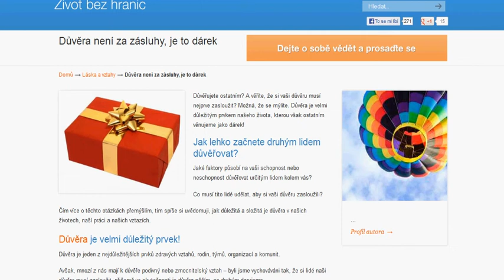Důvěra není za zásluhy, je to dárek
Důvěřujete ostatním? A věříte, že si vaši důvěru musí nejprve zasloužit? Možná, že se mýlíte. Důvěra je velmi důležitým prvkem našeho života, kterou však ostatním věnujeme jako dárek!